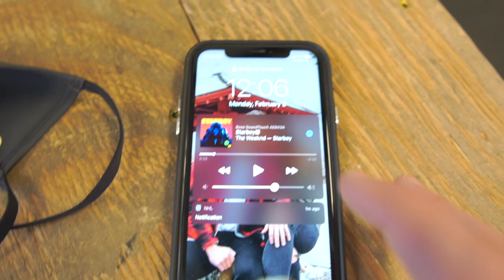In-season Hockey Workout! (College Vlogs)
Hey guys this workout I take you through is something we do on a Monday if we play Wednesday. It's focused more on power and speed by keeping the weight lighter and moving quicker.
Workout:

Warmup-
RDL Airplane 2x5 each side
Wall Scap Slides 2x10
Squat to plate press 2x10

Block 1
RFE Lunge 4x5 each side
TRX assisted split squat jumps 4x3 each side
Groin adductor plank 3x8

Block 2
Bench or DB press 4x5
Clap Push-up 4x5
Chin-up 3x5

Block 3
Banded side shuffle 3x10 each side
SL RDL 3x6
Side Lung 3x6
Shoulder press 3x10